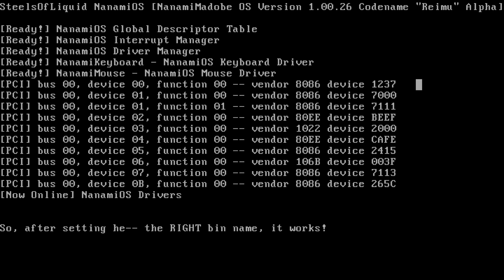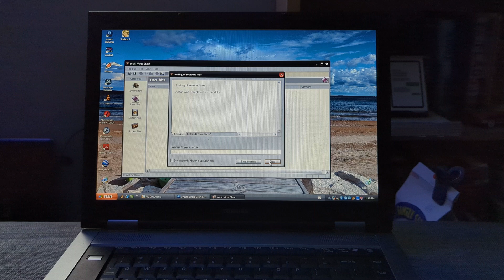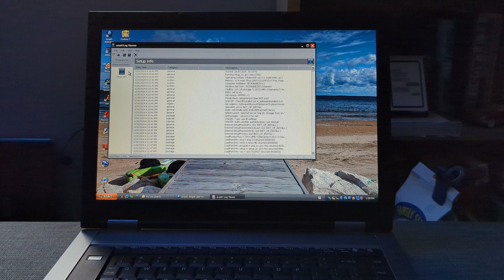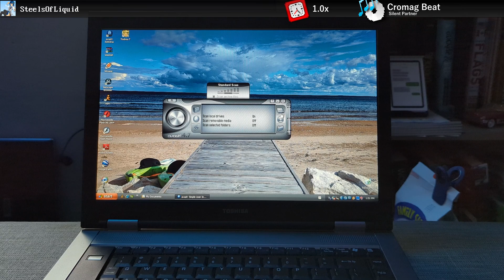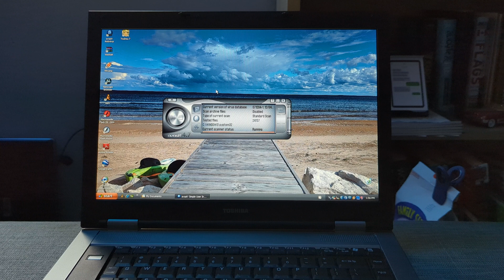avast! Antivirus 4.7: Best of its time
Avast is one of the world's most popular and effective antivirus programs. So what's it like using an older version of it? I hope you enjoy this video. And yes, I know about the poor audio mixing. I didn't have enough time to fix it =(

And, hey, it supports Windows 9x too, so that's nice for Windows 98 users that were still holding on in 2007!

Credits:
- Video edited in DaVinci Resolve 18.1
- Audio Recorded using Audcity 2.3.0
- Thumbnail edited in Paint.NET 5.0.13